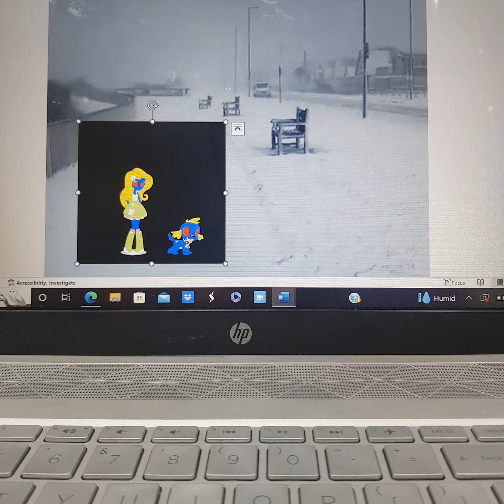Dark Dry Spike the Dog & Dark Dry Fluttershy For Hire #1: Conservative Club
Welcome to the first episode of Dark Dry Spike the Dog & Dark Dry Fluttershy For Hire! After getting low on money to buy me another Flat in case I need to have some time to myself, Dark Dry Spike the Dog & Dark Dry Fluttershy decide to go and get their first job at Conservative Club!